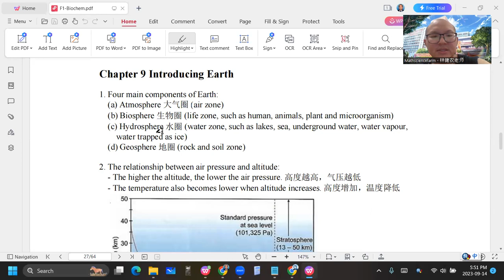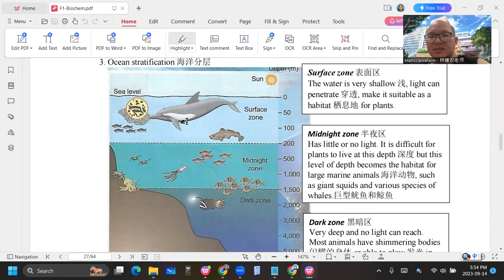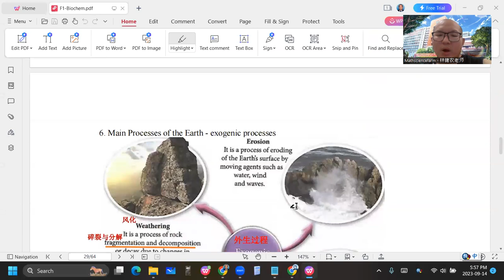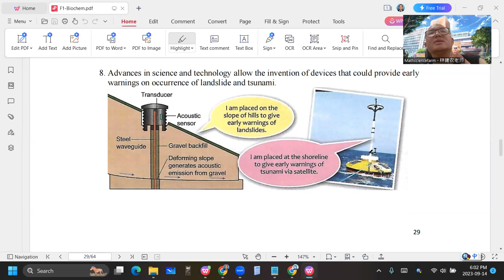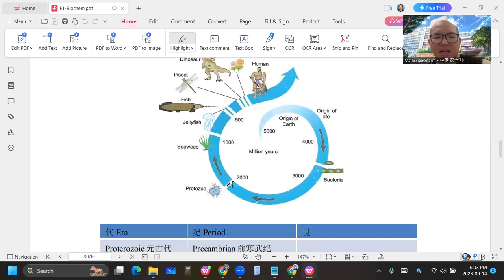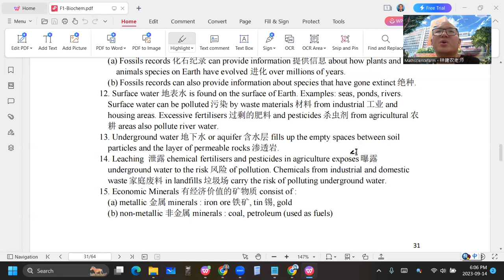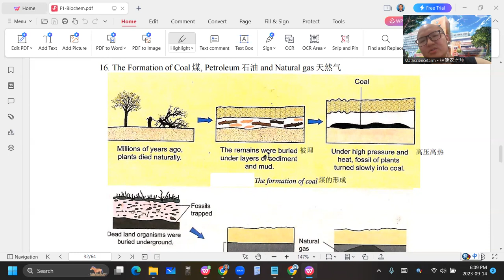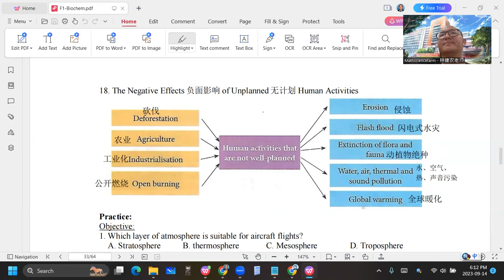2023 09 14 《网课不停歇》 初一科学F1Ch9笔记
Biochem-Chapter 9 Introducing Earth
笔记